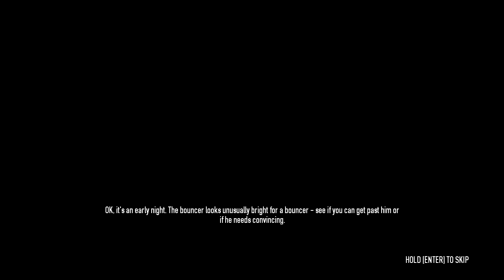PayDay 2 Part 3 - Party Time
Jiggs, Apollo, Churchie and Sr Calavera play some more Payday 2, Party Time